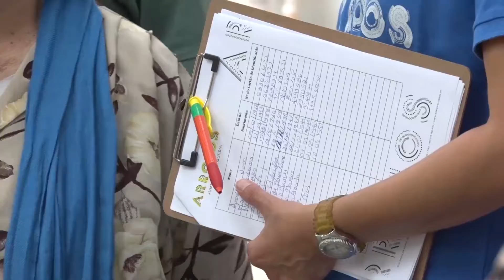Arroios Informação: "Arroios a Mexer" | 1ª Caminhada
Arrancou ontem a iniciativa “Arroios a Mexer” com uma caminhada a partir do Jardim Constantino. Para além das caminhadas, vão-se realizar também aulas com instrutor nos vários ginásios ao ar livre de Arroios.